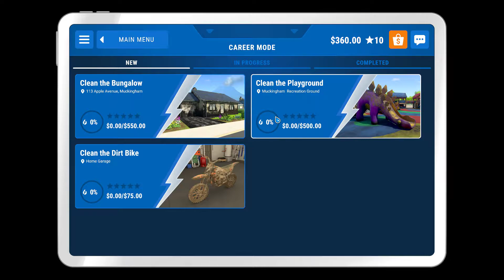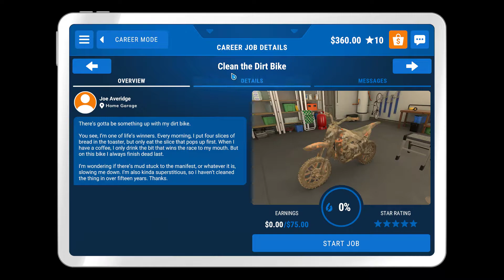Power Washing Simulator Episode #1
Power Washing Simulator on my YouTube Gaming Channel